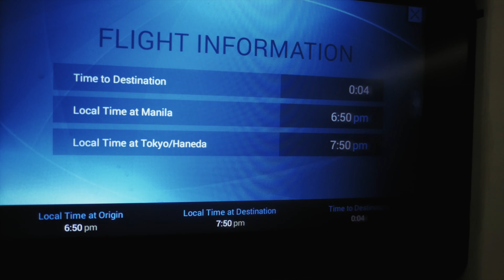Moving Back to Japan from the Philippines | Fipino Japanese Couple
We Are Back! ただいま！ | Filipino Japanese Family | Our Family Adventure Journey.

Panibagong chapter ng buhay naming pamilya